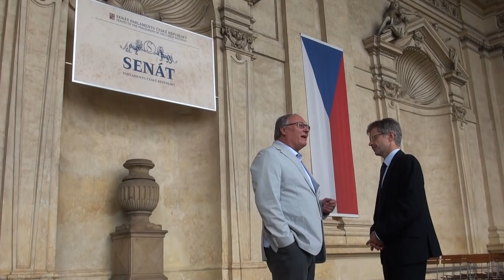Senátoři podporují kandidaturu MUDr. Jiřího Ventruby do Senátu i Poslanecké sněmovny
Volby do Poslanecké sněmovny PČR 2017
Myslím na budoucnost našich dětí: Abychom se nemuseli bát
MUDr. Jiří Ventruba, CSc.
kandidát do Poslanecké sněmovny za ODS,
dětský neurochirurg, místostarosta města Modřice

Postoje a názory doktora Ventruby se od jeho loňské kandidatury do Senátu nezměnily. Můžeme vám proto doporučit zhlédnout video, které bylo natočeno před rokem, při jeho kandidatuře do Senátu.

V krátké reportáži vám přinášíme několik postřehů od známých osobností a již zkušených senátorů ke kandidatuře Jiřího Ventruby do Senátu v roce 2016. Podporu mu zde vyslovili tehdejší senátoři: senátor za ODS a místopředseda Senátu MUDr. Přemysl Sobotka, senátor za ODS a bývalý hejtman kraje Vysočina RNDr. Miloš Vystrčil.
Proč je vůbec Senát důležitý. Jaké klady může přinést osobnost známého lékaře do práce senátora.
Jaké názory chce Jiří Ventruba v Senátu prosazovat ...
Volte rozumem a podpořte kandidáta do Senátu Jiřího Ventrubu.

Volte rozumem a podpořte kandidáta do Poslanecké sněmovny za ODS v roce 2017 MUDr. Jiřího Ventrubu.

Životopis kandidáta:
Jiří Ventruba se narodil 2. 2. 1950 v Brně. Gymnázium i Lékařskou fakultu Masarykovy Univerzity vystudoval v Brně, za studií aktivně sportoval – jako sprinter za Zbrojovku Brno a Duklu Praha (akademický reprezentant ČR, juniorský reprezentant Československa a halový mistr ČSSR na 100 m). Jako lékař neurochirurg složil I. atestaci z chirurgie (Brno), nástavbou atestaci z neurochirurgie (Praha) a jako první neurochirurg z Československa také evropskou zkoušku EANS v neurochirurgii (Edinburgh/VB). V letech 1989 a 1990 působil jako hostující profesor neurochirurgie na New York University Medical Center v USA. V roce 1991 založil Dětské neurochirurgické oddělení v Dětské nemocnici v Brně a zavedl nové mozkové operace u dětí. V roce 1993 získal titul CSc. Vystupoval na výročních sjezdech Světové federace neurochirurgických společností WFNS (Kapské Město) a ISPN (Acapulco, Martinique) a výročních sjezdech amerických neurochirurgů AANS (Nashville, Boston, Cleveland). Publikuje v českých i světových odborných periodikách. Od roku 2013 je editorem Journal of Pediatric Oncology (Pharma). Členem ODS se stal v roce 2007. Působí jako komunální politik v městě Modřice (Brno-venkov): v letech 2006 až 2010 jako zastupitel, mezi lety 2010 a 2014 jako radní a od roku 2014 až dosud jako neuvolněný místostarosta. Je ženatý, má 3 syny a 1 dceru.